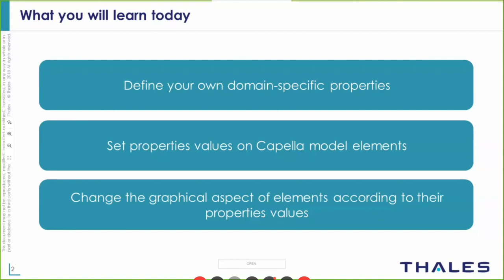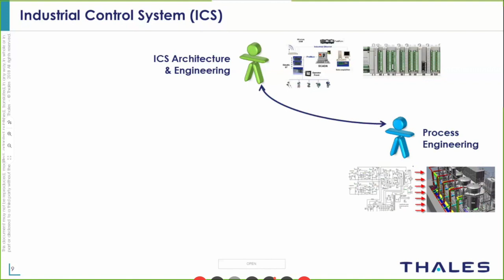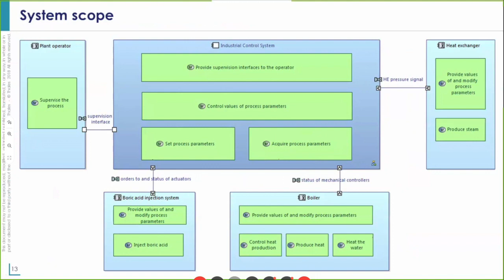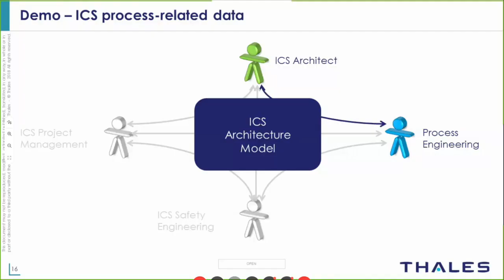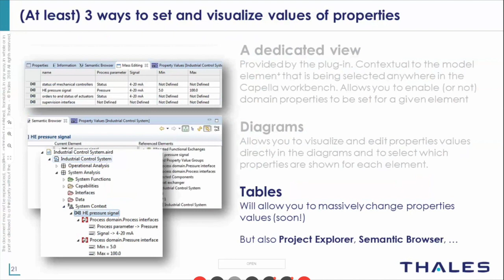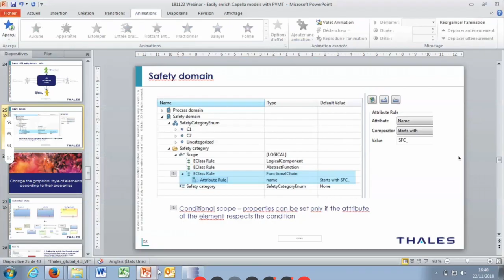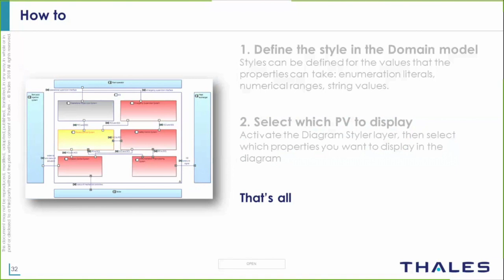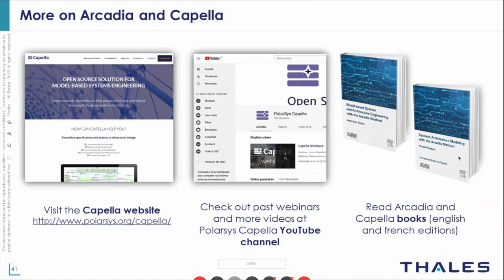Easily enrich Capella models with your domain extensions (by Thales) | Webinar Capella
This webinar was held on November 2018.
This video describes the PVMT add-on for Capella.
4:24       Presentation of the case study
12:39     Specify your own domain-specific properties
20:34     Set and visualize values on model elements’ properties
32:47     Change the graphical style according to values of properties
40:33     Get started: install instructions and more